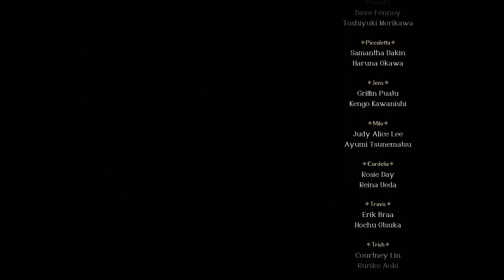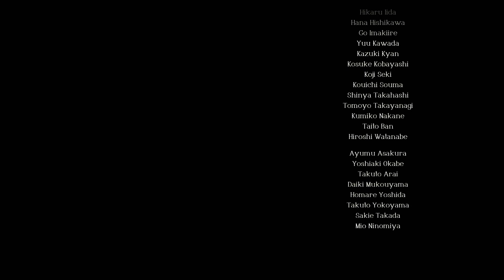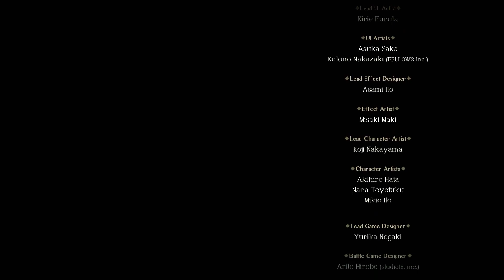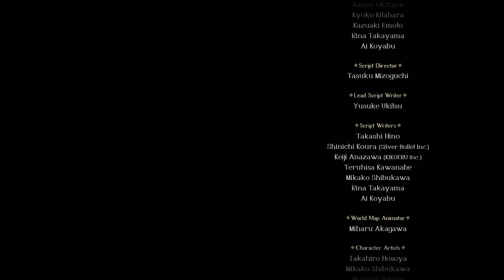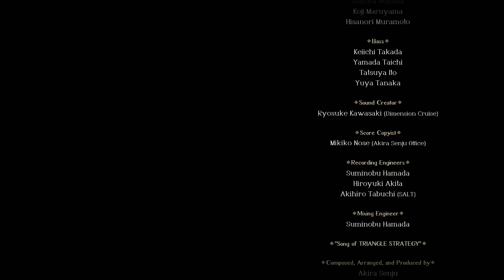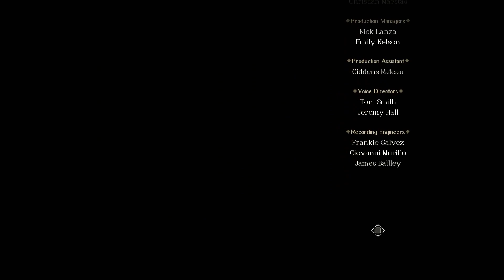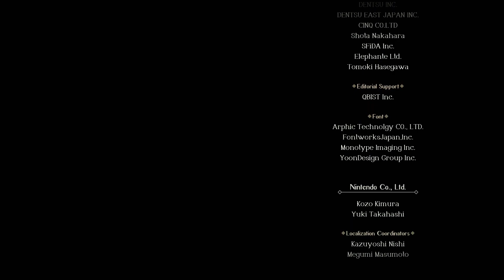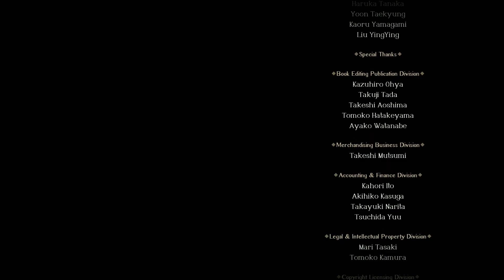Decimal Decimates Triangle Strategy Part 18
MVP